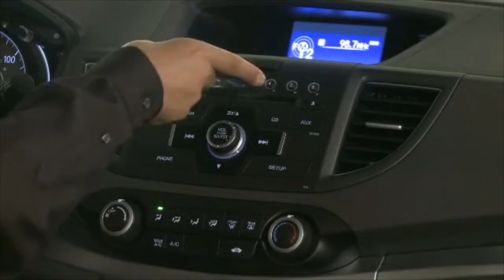A New Car For The New Year: 2014 Honda CR-V in Sarasota, FL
What better way to begin the New Year than with a brand new 2014 Honda CR-V? Besides the draw of a new car smell, we’ve got three reasons why you should start off 2015 driving a new Honda in Sarasota, FL.

First your new car will save you money at the gas pump. Technology has improved and your new and more fuel efficient Honda will take you further per mile on Sarasota highways.

Your current car is probably past the warranty coverage which could mean a huge repair cost to you down the road. All of our new vehicles come with a bumper to bumper warranty giving you extra piece of mind while you drive.

Technology and safety features in new Hondas have improved greatly. Available features include Bluetooth connectivity, navigational systems, exceptional systems and much more.

Bring your old car to Hendrick Honda of Bradenton today and discover how affordable your new 2014 Honda CR-V can be!